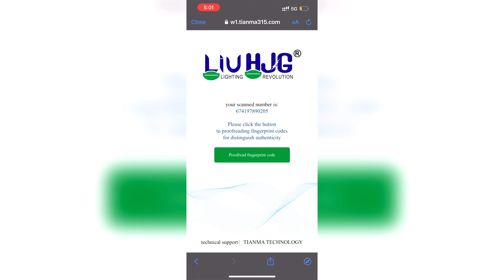😡🤬kolkata scaming wellington 🤬😡